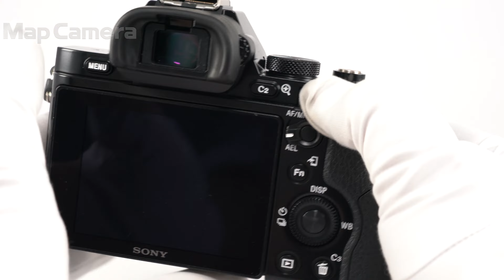SONY (ソニー) α7S ボディ ILCE-7S 美品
SONY (ソニー) α7S ボディ ILCE-7S

【付属品】
ストラップ・チャージャー・マイクロUSBケーブル・バッテリー×2・ACアダプター・ケーブルプロテクター

【外観】底部にわずかにスレありますが全体的に綺麗な商品です。